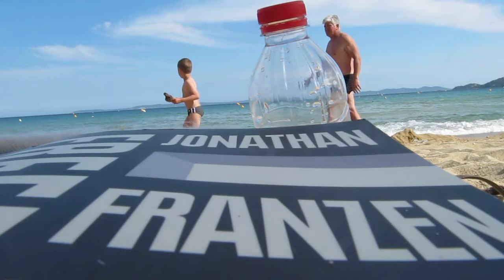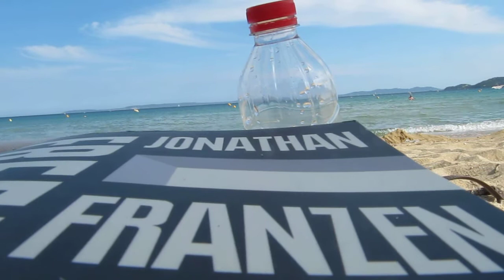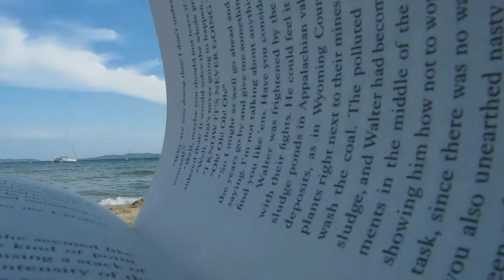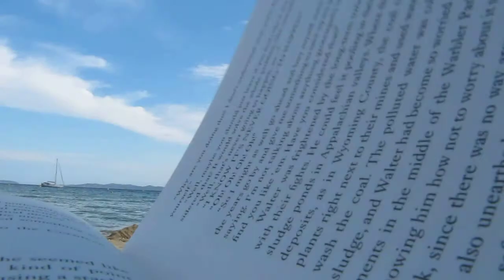JONATHAN FRANZEN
Le Lavandou
15 juin 2011